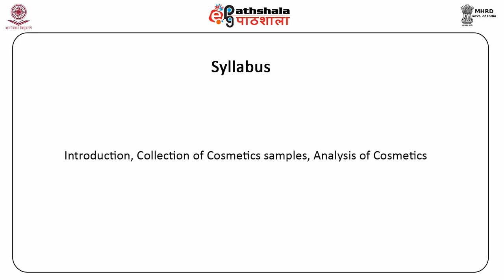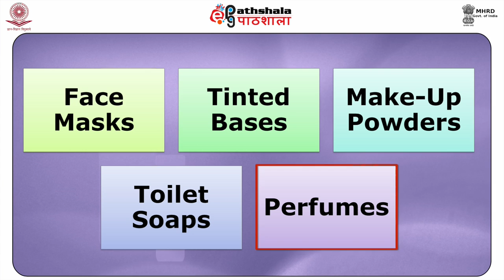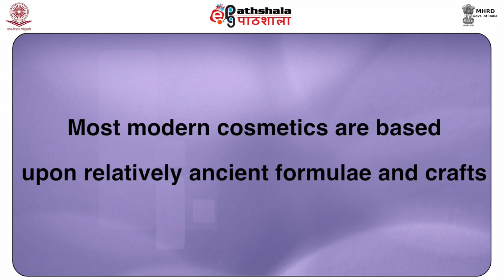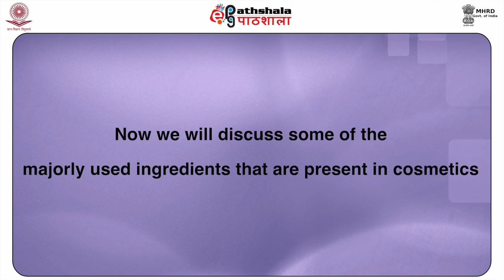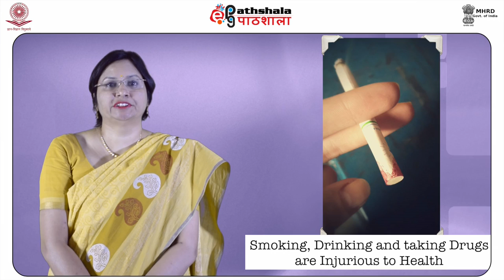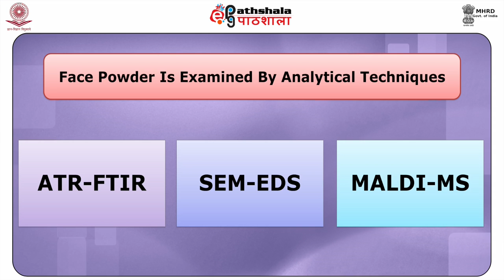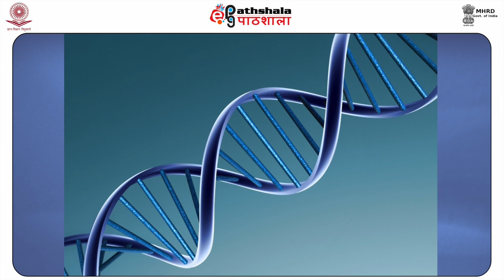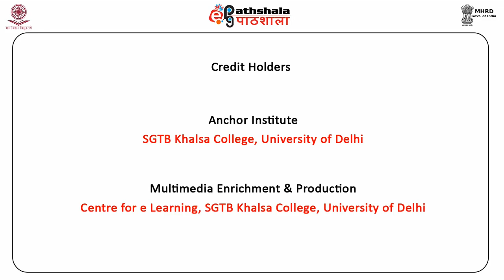Cosmetics (FSC)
Subject: Forensic Science
Paper: Forensic Chemistry and Explosives
Module: Cosmetics
Content writer: Dr. Vimal Rarh; Ranjeet Kumar Nigam